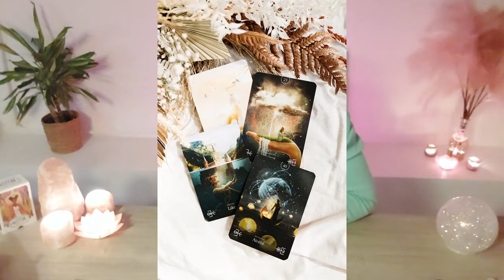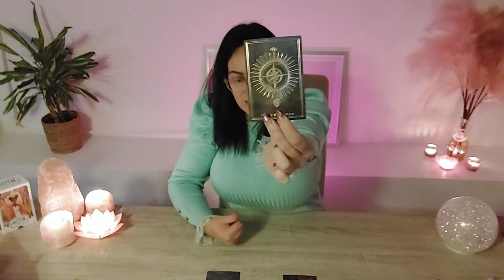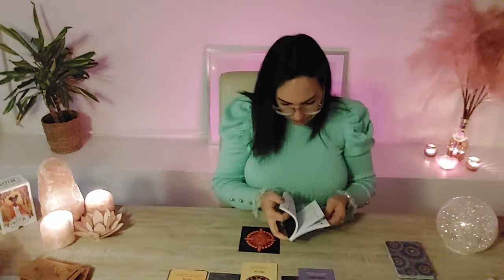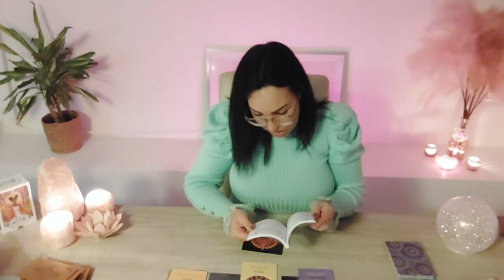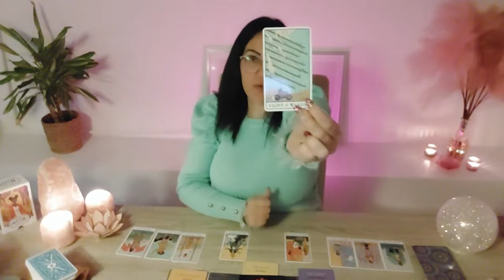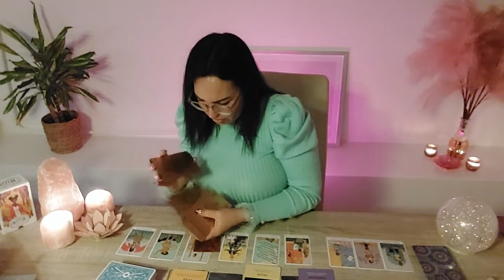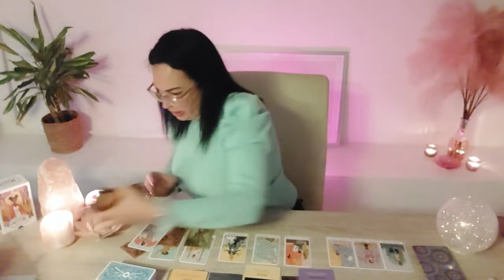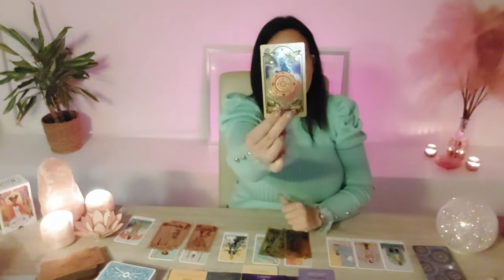LEEUW♌Je gaat ergens in uitblinken! **GIVE AWAY**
Lieve mensen 🌹

Voor vragen of het aanvragen van een persoonlijke reading verwijs ik je door naar mijn

Liefs Angelique 💜

Disclamer